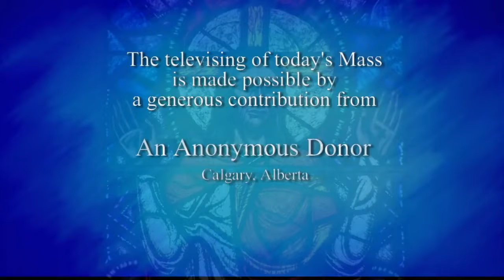Bios Kósmos Church Catholic Mass on YouTube | Daily TV Mass (Ash Wednesday March 6 2019) 6/3/19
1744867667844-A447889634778